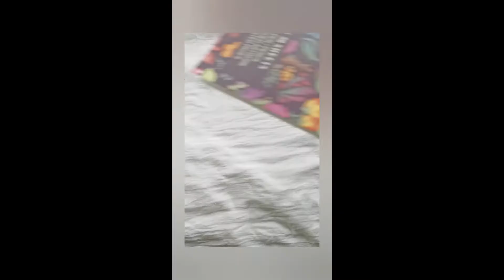Easy poster painting || Mountain Painting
Tutorial of easy poster painting using Doms poster colours (for students) ,
Given link below for the products which I used for these painting.
Masking tape
Brushes:
Sketch book